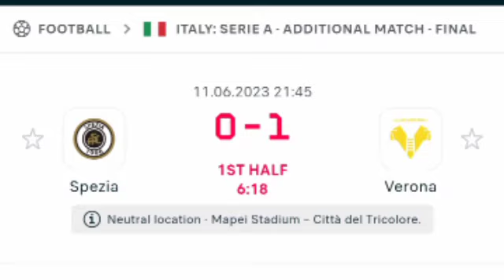Cyril Ngonge Goal against Spezia / Verona vs Spezia / All Goals and Extended Highlights.